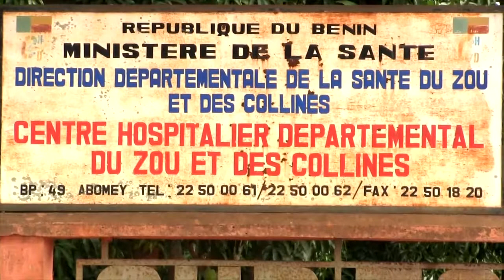Rotary Club Bénin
Premières Journées Rotarienne de santé familiale au Bénin